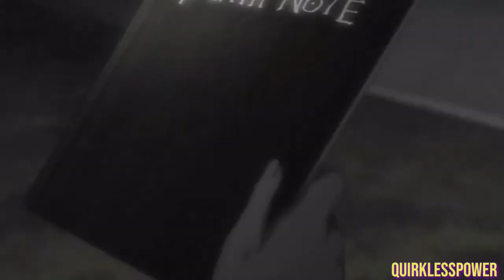Light Yagami Last Speech [ Hindi Dubbed ] Death Note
Hindi Dubbed By QuirkLessPower Kira Laugh Also..